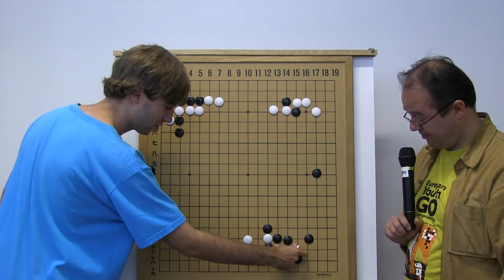Murugandi reviews 36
Full HD. Expert Murugandi reviews a game played at the World Youth Go Championship 2011 in Bucharest, Romania between United Kingdom represent Vanessa Wong 5d(w) and the later world champion Jie Ke 2p from China. (SGF and teaches eternal beginner HW9x9 the basics of Go at the same time.